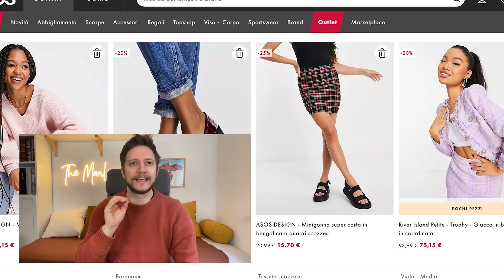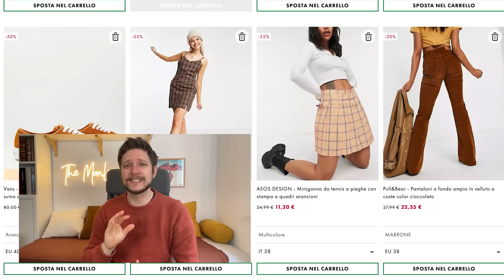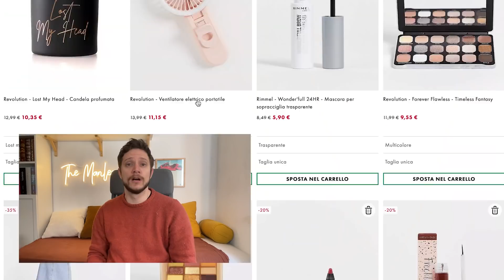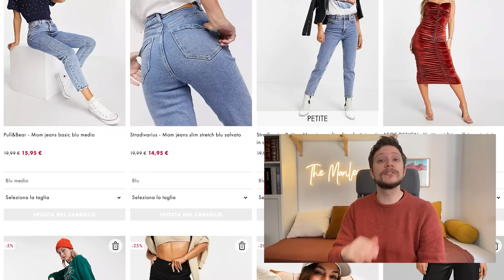My Followers do my Asos Haul: i miei followers e Michele fanno shopping per me!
✰ Iniziamo questo 2022 con quello che doveva essere l'ultimo video del 2021 (a causa di problemi tecnici lo abbiamo dovuto rimandare!).
Ho creato un account Asos e ho lasciato la password al gruppo Telegram che ha selezionato o messo nel carrello dei vestiti per me. Michele poi ha fatto la selezione finale (il carrello superava i 1500 euro!)

Fiore 🦊✨